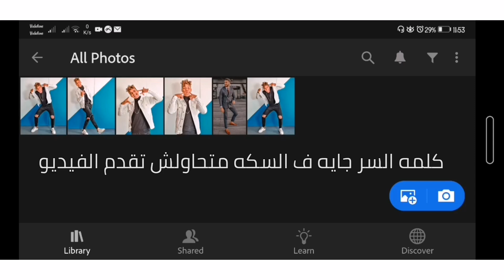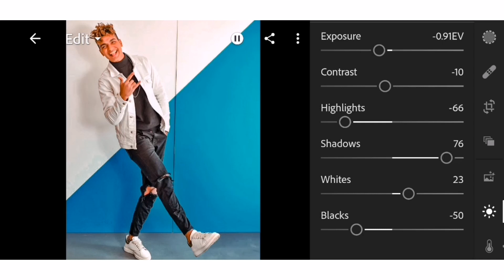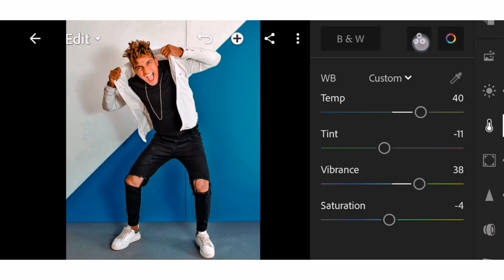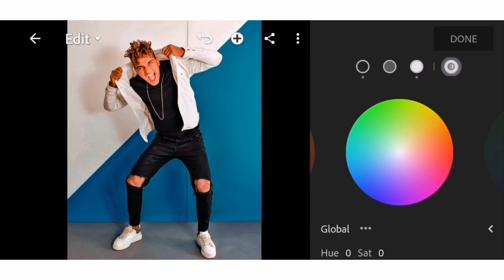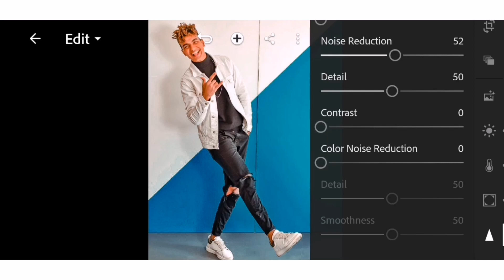فلتر او بريست لايت روم زتونة فوتوجرافي ✅ الاكثر مشاهدة علي اليوتيوب #2 💀❤️ | Lightroom Mobile Preset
________________🔴حمل الفلتر 🔴  ____________
👇 لو عايز الفلتر دلوقتي روح ع الرابط الي تحت دا 👇
فلتر المشاهير , فلتر زتونة فوتوجرافي, قلة جودة الصورة